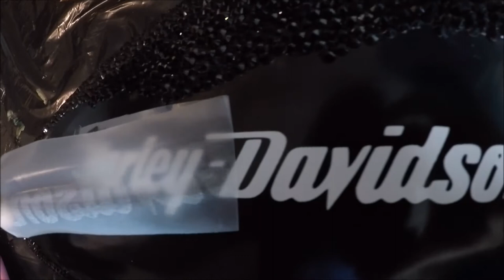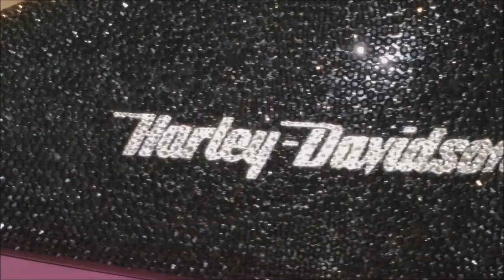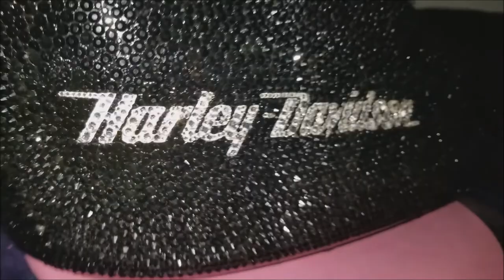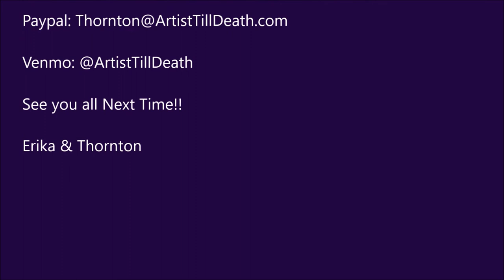Crystal Covered Harley Tank (Get Blinded By the Sparkle)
Have you ever wondered what a completely crystal harley tank would look like?  Well, this is it!  A client of ours came to us wanting a special gift for his lady, so he decided to enhance her motorcycle.

We use the highest quality materials to ensure that our clients receive long lasting, stunning art from our studio.  While many of our art is functional - it is Art first.